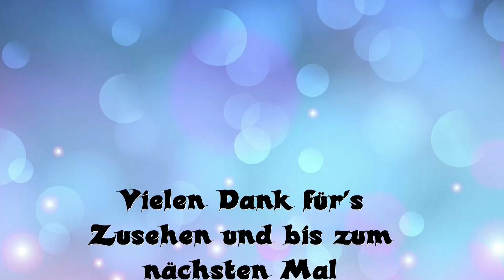★Info★ Duschgel-Sammlung u.A., Kleiderkreisel, Project10Pan, Tops&Flops uvm.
Heute gibt es ein zusammengefasstes BeautyTube-Update, mit Infos zur Duschgel-Sammlung, Project 10 Pan, Top&Flops, Kosmetik Rezensionen, Decluttering und Kleiderkreisel! =)
★  Open Me ★

★ Intro & Outro Music:
Ambient – Serenity
Meine Vlog-Kamera ist die Nikon Coolpix S6600, leider nicht mehr erhältlich.
Aktuelles Model S6800
Meine Kamera
Neueres Modell
Aktuelles Modell
Mein Schnittprogramm
Aktuelle Version
Selbstverständlich ist es Euch selbst überlassen, ob Ihr besagte Links benutzen möchtet, oder nicht. Lieb von Euch wäre es natürlich, denn meine Geld- und Zeitinvestitionen für Youtube sind ja nicht gerade gering. Umso schöner, wenn diese Investitionen mit der Zeit ausgeglichen werden würden. :)